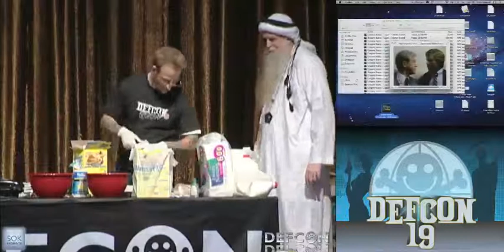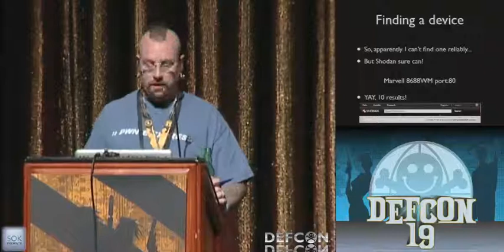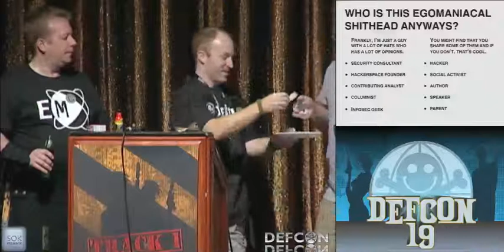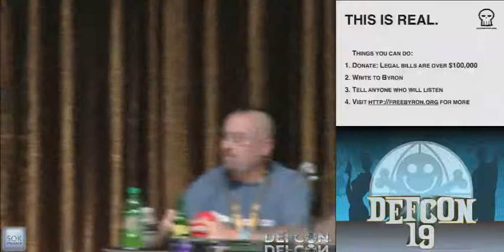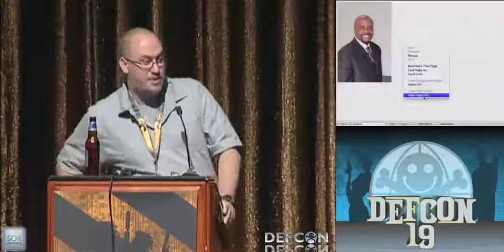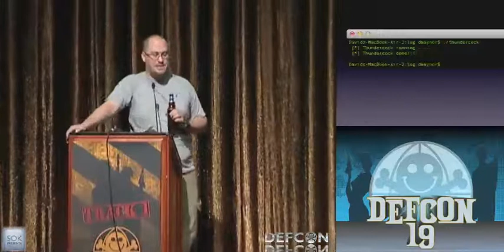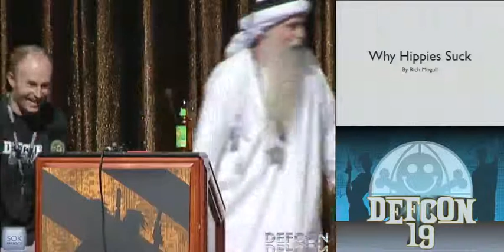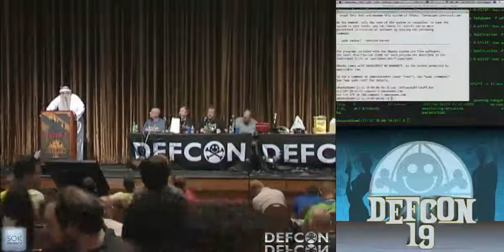DEFCON 19 (2011) - Def Con Comedy Jam IV